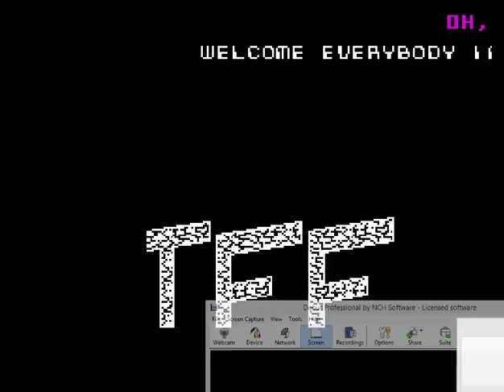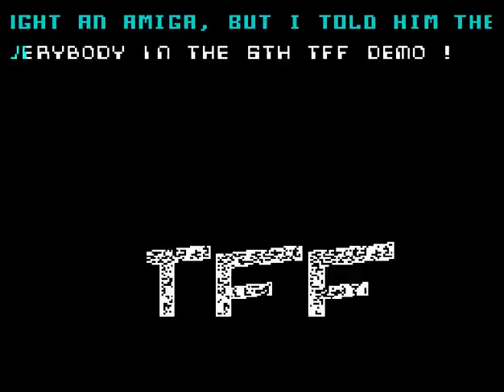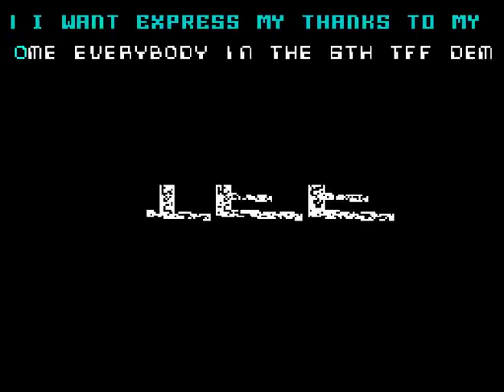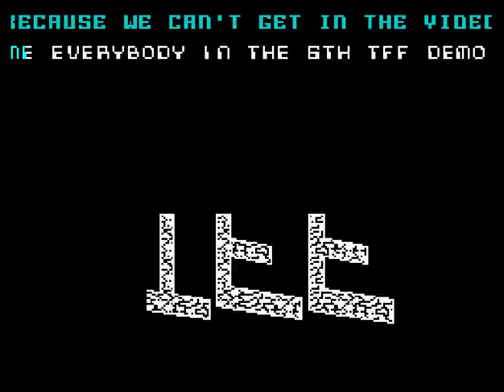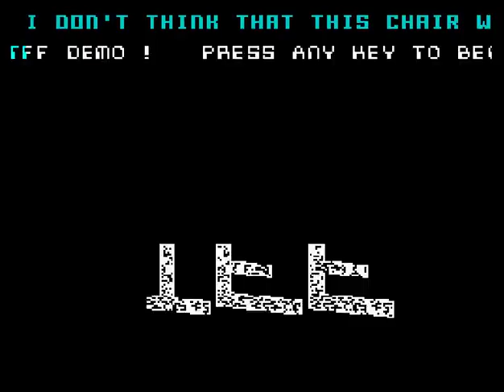Digital Box (ZX Spectrum)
Publisher: TFF Team (Hungary)